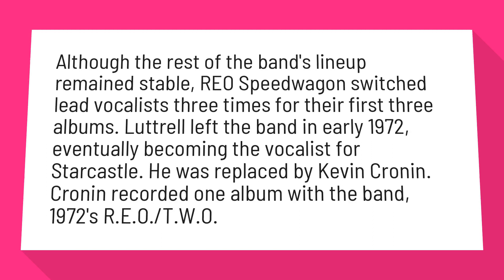Is REO Speedwagon the original members?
Although the rest of the band's lineup remained stable, REO Speedwagon switched lead vocalists three times for their first three albums. Luttrell left the band in early 1972, eventually becoming the vocalist for Starcastle. He was replaced by Kevin Cronin. Cronin recorded one album with the band, 1972's R.E.O./T.W.O.